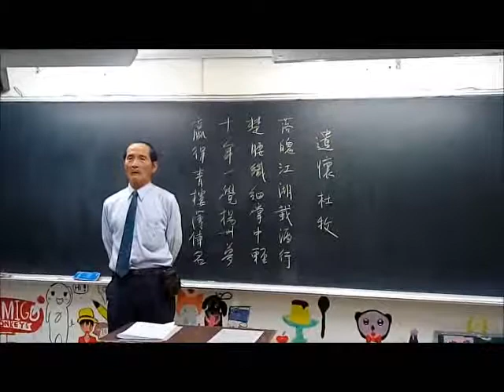遣懷 杜牧‧作---楊清鐘 吟唱 台語漢詩吟唱班 宜蘭社大 17~0331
遣懷  杜牧‧作
落魄江湖載酒行，楚腰纖細掌中輕； 十年一覺揚州夢，贏得青樓薄倖名。